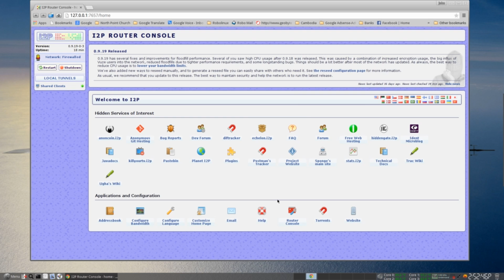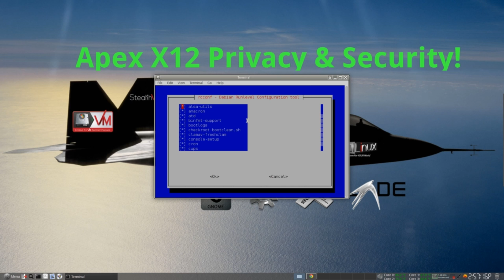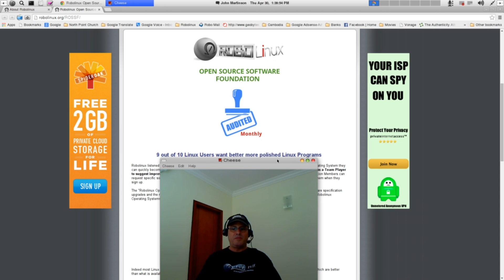Announcing "Apex X12 Privacy & Security!" with Robolinux V7.9.1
Robolinux is very pleased to make two announcements May 1st, 2015

Announcement #1.
The new Robolinux V7.9.1 release: "Apex X12 Privacy & Security!" which has two more privacy & security applications added into all eight Robolinux Gnome KDE Xfce & LXDE 32 & 64 bit 7.9.1 Versions:

1. The Invisible Internet Project (I2P)
2. RootKit Check

For the last three months Robolinux has been building an arsenal of privacy and security applications into all eight of its operating systems. These new versions are a direct result of our Users asking for more privacy and security apps. Robolinux Version 7.9.1 also added rcconf which allows you to remove any unecessary memory resident services from running when you boot up Robolinux. The result is Linux will run even faster. In addition Version 7.9.1 also has the newest VirtualBox 4.3.26 & Firefox 37.0.1 as well as a new upstream kernel and all security updates.

Announcement#2.
"The Robolinux Open Source Software Foundation" which is a ground breaking game changer for Linux Desktop Users and Linux Desktop Software Developers.

The Founder of Robolinux John Martinson is taking significant steps to improve Linux Desktop software applications and is also encouraging all other Linux Distros to do the same.

"The issue with Linux on the Desktop is it needs more polished software!

Indeed most Linux Users still have to run Windows sometimes because they need to use Windows software applications which are better than what is available in Linux today. Why is the Linux kernel so successful? Because Linus Torvalds is funded by the Linux foundation. Does the Linux Foundation fund Linux Desktop Application Developers? The answer is no!"

The "Robolinux Open Source Software Foundation" was created May 1st, 2015 specifically to provide User submitted software specification upgrades and the necessary funding for Software Developers who write Desktop Linux Applications which are used in all 8 Robolinux Operating Systems.

Please note: All existing Robolinux V7.8.3 users can update to V7.9.1 by simply clicking on the "Auto Upgrade Robolinux Version" Menu option at the top of "System" menu option in our KDE, Xfce & LXDE versions or "System Tools" in our Gnome versions.

X12 Privacy & Security application details added to Robolinux V7.9.1

1. Invisible Internet Project (I2P)
i2p is an implementation of an anonymous, de-centralized network. Over a single layer, applications transmit anonymous and secure messages to one other. All communications are encrypted end-to-end, and 4 layers of encryption surround the sending and receiving of messages. Every client application uses its own i2p router to establish a number of in-bound and out-bound tunnels to other applications, and these peers pass messages to/from the client. Each peer on the i2p network selects the length of his tunnels; The longer the tunnel, the greater the anonymity but the higher the latency and the lower the throughput. Hence, there is a trade-off between anonymity and high(er) latency AND low(er) throughput. Initially - when a client attempts to contact its peers, a distributed hash table (DHT) containing the details of connected peers, is queried, but no further queries are required to establish subsequent connections. So, the i2p queries - for bringing about connections - differ both from Tor's hidden services and clearnet DNS.

i2p is rumored to have a higher network latency but to be more capable of preserving a user's anonymity than Tor's hidden services. However - regarding the latter point, there is fierce dispute. On i2p, peers communicate over many protocols, including http, IRC and BitTorrent. Finally, i2p domains are assigned the pseudo (non-routable) Top Level Domain (TLD) of .i2p, and to connect to them, a proxy is required.

2. RootKit Check
The chkrootkit security scanner searches the local system for signs that it is infected with a 'rootkit'. Rootkits are set of programs
and hacks designed to take control of a target machine by using known security flaws.

Warm regards,

John Martinson
Founder
Robolinux.org